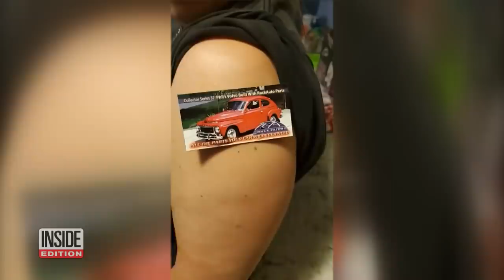Vaccine Magnet Challenge Is Debunked by Doctors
The claim that is going viral on social media — that magnets will stick to the spot on your arm where you got the COVID-19 vaccination — has been debunked by doctors. Conspiracy theorists claim the phenomenon of magnets sticking to arms proves the vaccine contains a microchip - it does not. The oil and sweat in our skin can act as an adhesive of sorts, but there is nothing in the vaccine that would attract a magnet, and the vaccine is safe.